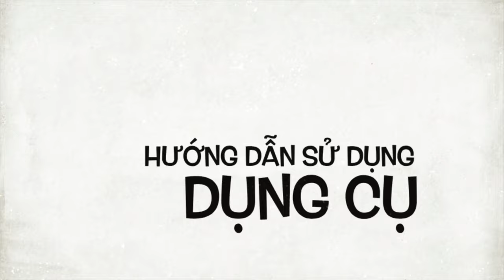Túi dụng cụ Diện Chẩn - Tiện dụng, đa năng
Túi đựng dụng cụ Diện Chẩn lớn có quai đeo.

Đựng được các dụng cụ lớn cán dài, có các khe cắm chuyên biệt cho cây dò. Có khay đựng sách, đựng kéo, ngải cứu riêng.

Có quai đeo tiện dụng khi di chuyển.

Thích hợp đựng đồ gọn gàng, nhìn chuyên nghiệp bắt mắt.